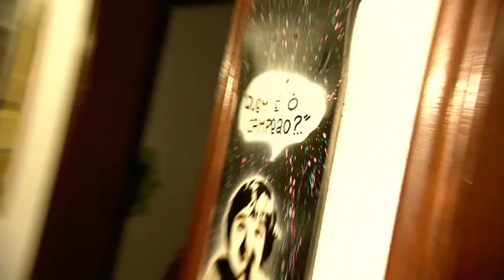Raio X - Ruben Rodrigues